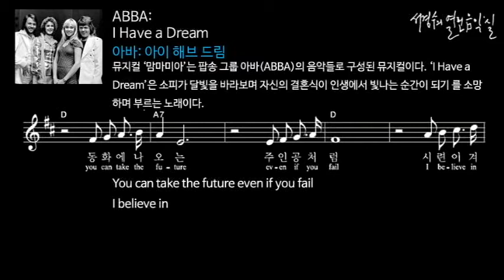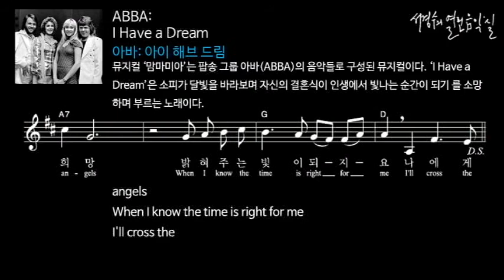ABBA: I Have a Dream